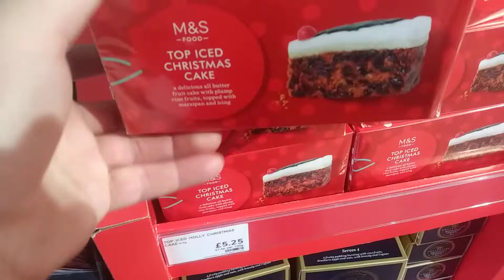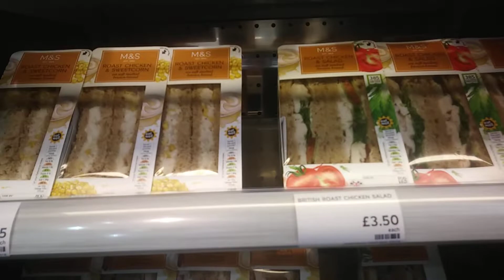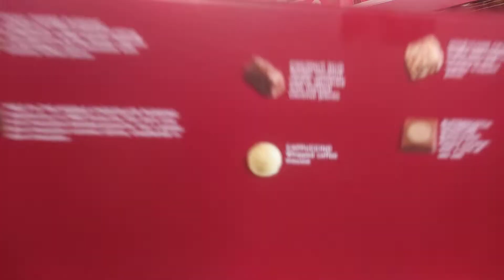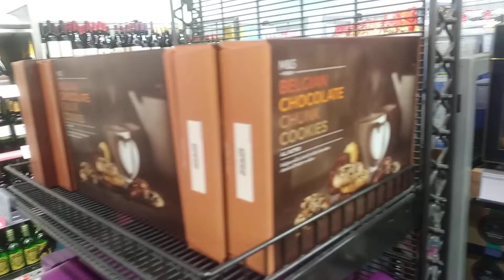Marks & spencer christmas food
m&S foid found at  scotch corner services